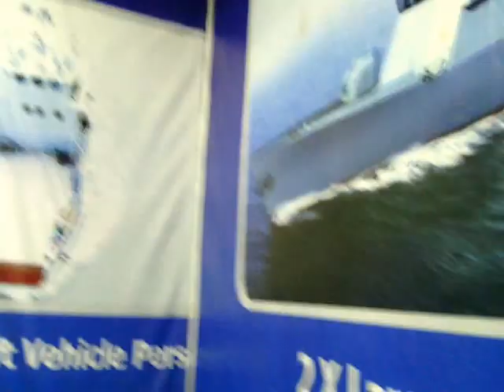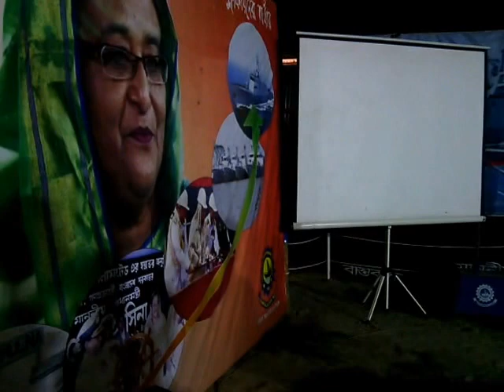khulna sheepyeard sheeping system,,, Bangladesh